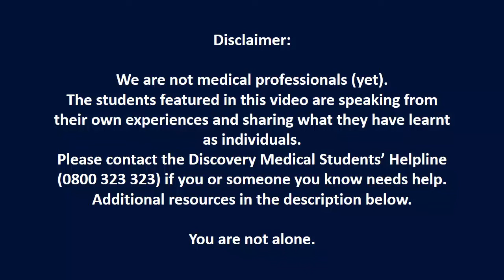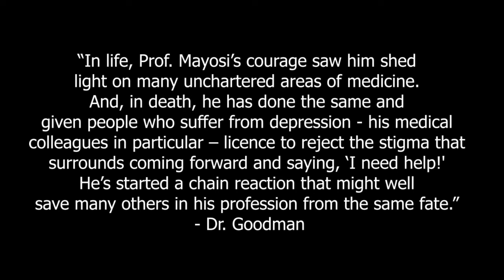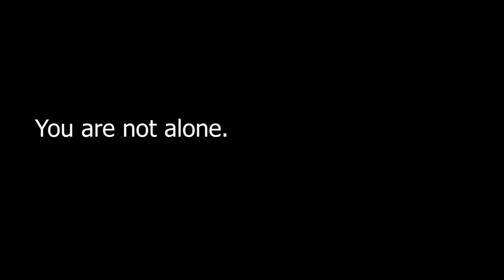Health Sciences Students Discuss Their Mental Health l The Wits Students' Physician Society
Back with another dose of mental health content! Some of our committee members sat down and discussed what they think about important topics. From their understanding of common mental phenomena, to the lessons they have learnt along the strenuous journey to becoming a medical professional. We hope that you can take something from this and start the conversation with those around you.

If you or someone you know needs help, please use one of the following resources:
-Office of Student Success (for Wits Health Sciences Students) 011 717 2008 or 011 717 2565
-Wits Student Crisis Helpline 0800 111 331
-Discovery Medical Students' Helpline (SADAG) 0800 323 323
-South African Federation for Mental Health 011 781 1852

Featuring: Tamsin Hau, Karl Ketcha Ngassam, Ntokozo Mtshoeni, Ariel Pincus
DIrected by: Karl Ketcha Ngassam
Filmed by: Kumaran Naidoo, Radina Nenova
Edited by: Radina Nenova

Facebook: The Wits Students' Physician Society

00:00 Introduction
02:42 What do you think puts us at such a high risk for suicidal ideation/completion?
04:40 Do you think students have the same stressors as doctors?
05:55 Have you ever contemplated dropping out of your degree?
07:37 Raise your hand if you've ever felt/experienced burnout, anxiety, depression and imposter syndrome.
08:46 What do you think burnout is?
09:39 What do you think anxiety is?
10:08 Where has med school brought out anxiety for you?
10:55 What do you think depression/depressed mood is?
11:25 What do you think Imposter Syndrome is?
13:20 What are your coping methods?
15:38 How has the workload increased from first year?
17:07 Is this adjustment (from first year to now) healthy)?
17:27 Are the resources on campus sufficient?
18:28 What are some challenges you've faced so far in your journey in med school?
21:38 Professor Bongani Mayosi
23:52 Ending off

The Wits Students' Physician Society is a student society which hosts events and workshops focusing on the field of internal medicine. We are also involved in life at medical school and we try and make a meaningful difference through mental health activism and mentorship events.